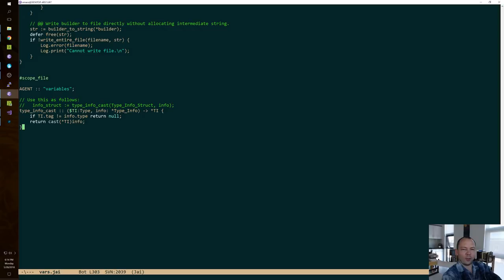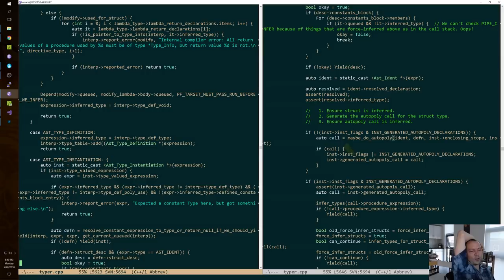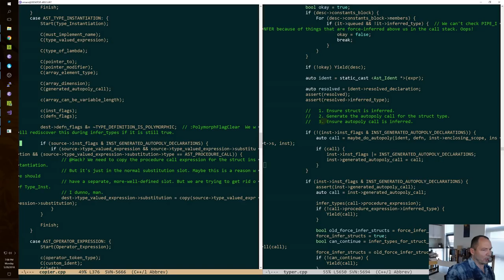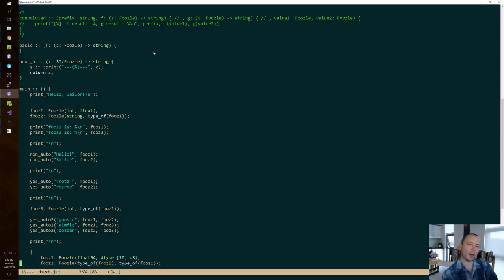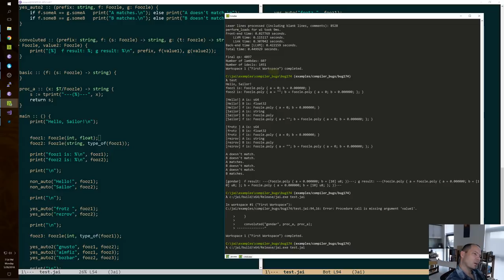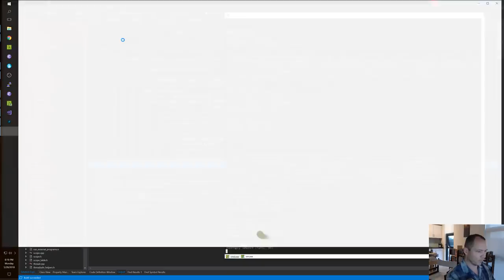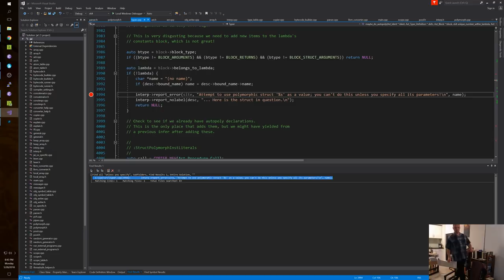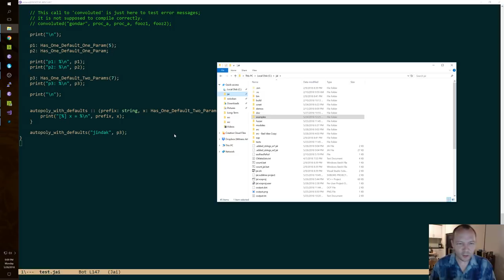Robustness of advanced polymorphism cases (recovering after the Wrong Turn)